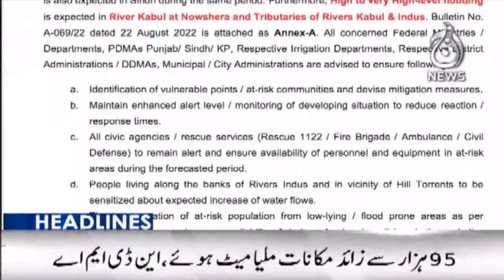8AM Headlines | 23 Aug 2022 | Aaj News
8AM Headlines | 23 Aug 2022 | Aaj News

Aaj TV Official:
shorturl.at/iBDNX